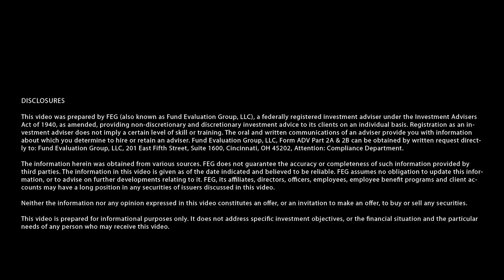FEG Insight Bridge Podcast: SPAC-tacular! With David Sultan of Fir Tree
It has been a turbulent period for recent market darling, SPACs, also known as Special Purpose Acquisition Companies. Although SPACs began almost three decades ago, they only recently surged in popularity. In fact, more U.S. companies went public through SPACs than traditional IPOs in 2020. Fir Tree Partners has a long history investing in SPACs, and Managing Partner, David Sultan, joins the conversation to provide some perspective.

This episode was published on May 27, 2021.